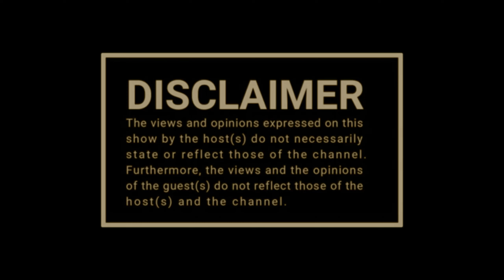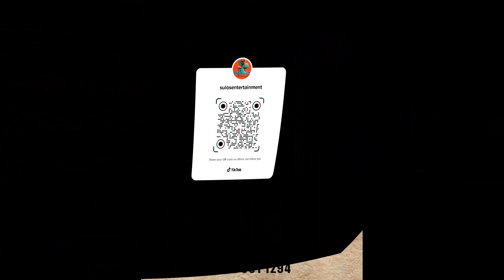PODCAST YOMKONTI EPISODE 31 FT LADY LOGIK "BHUBESIKAZI " PART ONE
EPISODE 31 I LADY LOGIC on her music career , signing deals, Mtekza MT, Captive Pro,Chippa M, Bhubesikazi , Being in hospital and come back , Upcoming music.